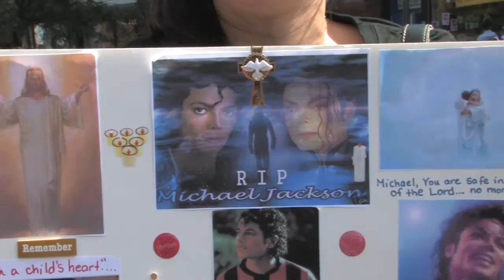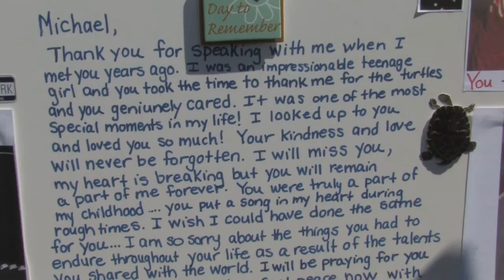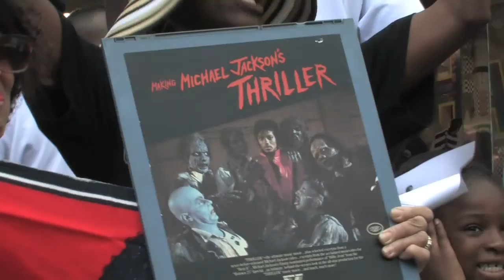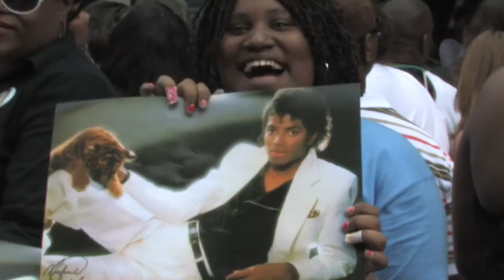Michael Jackson Tribute at the Apollo by Damian Bailey